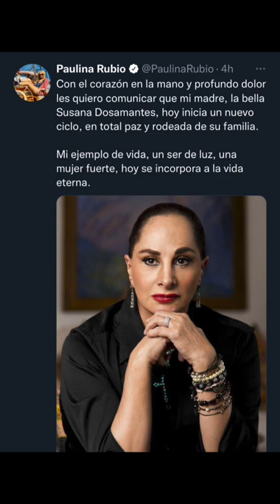EMOTIVO ADIÓS - PAULINA RUBIO se despidió de su madre Susana Dosamantes con un emotivo mensaje